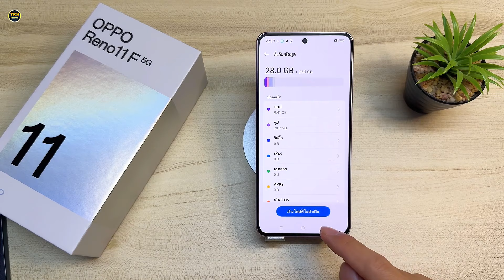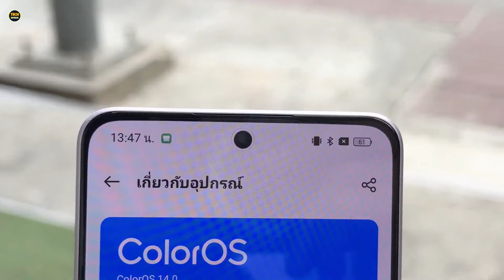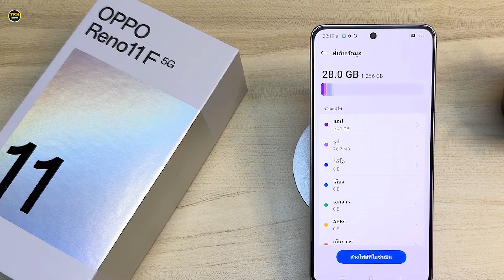سعر ومواصفات اوبو رينو 11اف | OPPO Reno11 F 5G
من هنا تجدون اسعار الهاتف في حميع الدول العربية

OPPO Reno11 F 5G
 سعر اوبو رينو 11اف
 مواصفات اوبو رينو 11اف
مراجعة جوال اوبو رينو 11اف
مراجعة موبايل اوبو رينو 11اف
اوبو رينو 11اف
الهاتف
احدث هواتف هواوي
الهواتف الذكية
موبايل
جوال هواوي
جوال سامسونج

اتمنى الاشتراك❤
والضغط على زر اليك👍
وشير للفيديو😬🙏